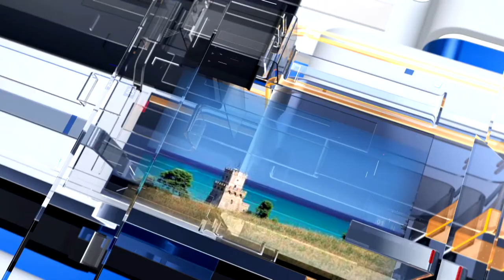METEO6 Mercoledì 9 marzo 2022